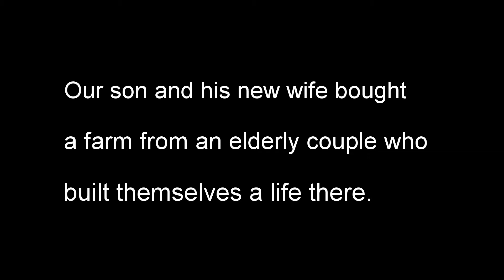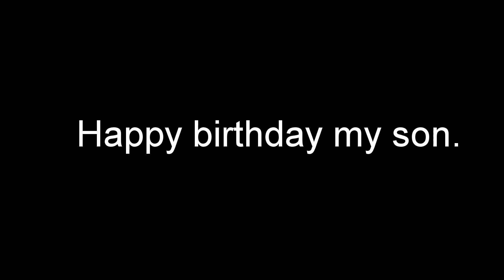I do what I do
This is the special project I've been working on since June 17th till today. I know it's different. But, it means alot and maybe it will open a door for someone.